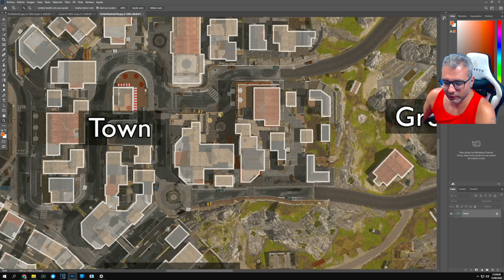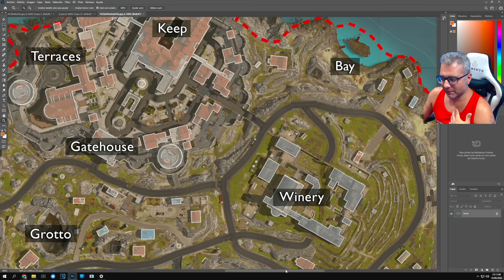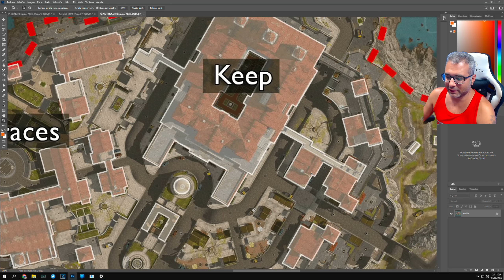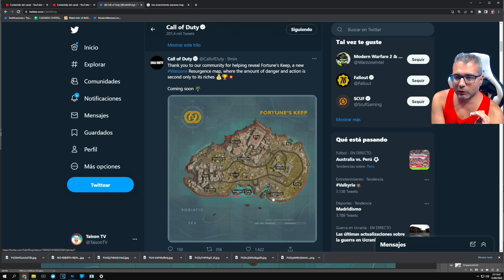🚨ASI ES Fortune's Keep🚨 NUEVO MAPA DE WARZONE + COMPARATIVA CON REBIRTH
➽⏰Directos de L a V a las  21:00 CET Warzone mas directos extras en otros horarios. Lunes Descanso.

Este contenido esta protegido por DCMA."

❤ENLACES DE INTERES❤:
➽Si quieres enviarme algo:

CPU: Intel(R) Core(TM) i9-12900K CPU @ 5.2 GHz o
Placa: Asus PRIME Z690-P
Memoria: Corsair VENGEANCE DDR5 5600MHz 32GB 2x16GB CL36
Discos Duros: Corsair MP600 PRO 2TB M.2 NVMe PCIe Gen 4 x4 SSD
Monitor: Asus ROG Swift ROG PG279QM 27" LED IPS QHD 240Hz G-Sync 1440p
Sistema operativo: Microsoft Windows 10 Home
Monitor: Asus ROG Swift PG279QM 240 HZ, Gsync 1440p 27" Nvidia Reflex
FORGEON SARGEANT 7.1 INALAMBRICOS
Audio: GOXLR

GPU: GeForce RTX 2080TI
CPU: Intel(R) Core(TM) i9-900k CPU @ 3.60GHz
Memoria: 32 GB RAM ddr4
Resolución actual: 2560 x 1440
WEBCAM:  Avermedia 313 Live streamer